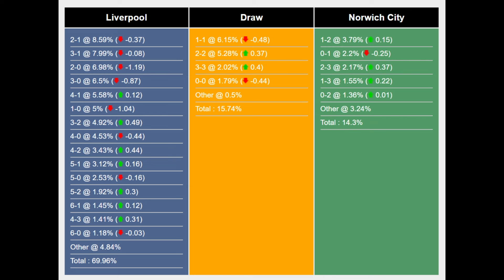Liverpool vs Norwich City 5-2 | Data Analysis, Team news and Probable Lineups, Score Analysis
Liverpool vs Norwich City | Data Analysis, Team news and Probable Lineups, Score Analysis | Round 4, FA Cup
1. Liverpool vs Norwich City: Team news and Probable Lineups
2. Liverpool vs Norwich City: Data Analysis
3. Liverpool vs Norwich City: Score Analysis
Liverpool Team News:

The Kop are facing challenges with several absences, particularly in defense. Manager Klopp has confirmed that Andy Robertson, Dominik Szoboszlai, and Trent Alexander-Arnold are possibilities but not guaranteed to feature against Norwich.

Kostas Tsimikas, Thiago, Joel Matip, and Stefan Bajcetic are sidelined, while Wataru Endo is unavailable due to his participation in the Asian Cup. Mohamed Salah has returned from AFCON but is only available for treatment due to a hamstring injury.

Norwich Team News:

In contrast, The Canaries enjoys a positive run in terms of squad fitness, with Danny Batth expected to be their sole absentee under David Wagner's management. Despite a narrow defeat to Leeds in their previous outing, they showcased their potential with a convincing 2-0 victory over West Brom at home.

Given their recent performances, Wagner is unlikely to make significant changes to the lineup that featured in those two matches.